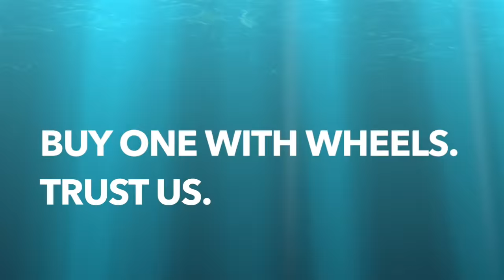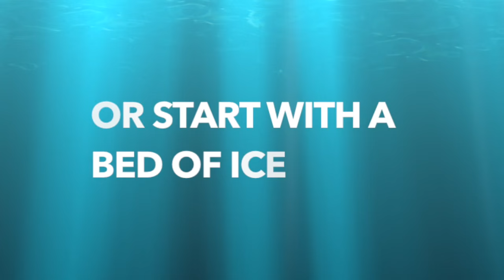Tips on packing your ice chest for Schlitterbahn!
Schlitterbahn is one of the only major amusement/waterpark that lets you bring in your own food - and we see all kinds of ice chests.

Here are some tips for making the most of your cooler at the park.